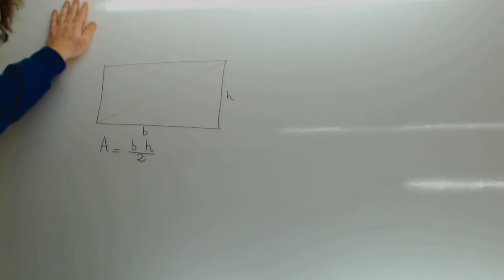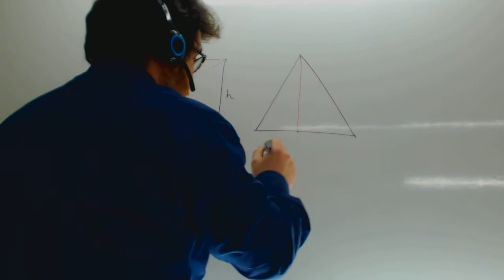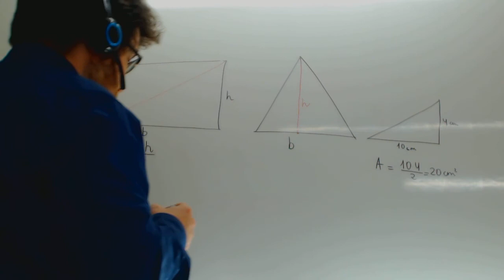Areas de figuras Rectangulo y triangulo Matematicas 6 Primaria Academia Usero Estepona